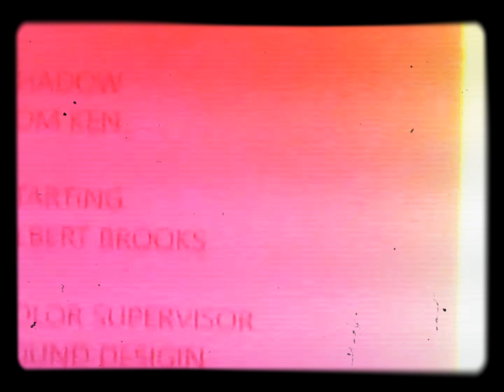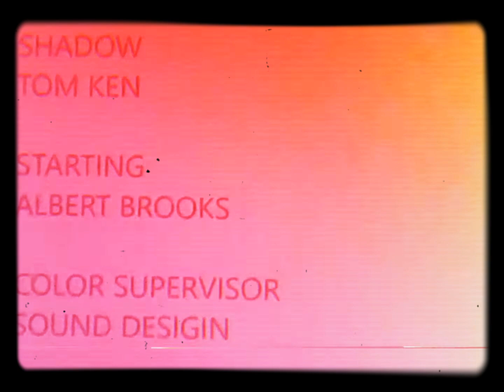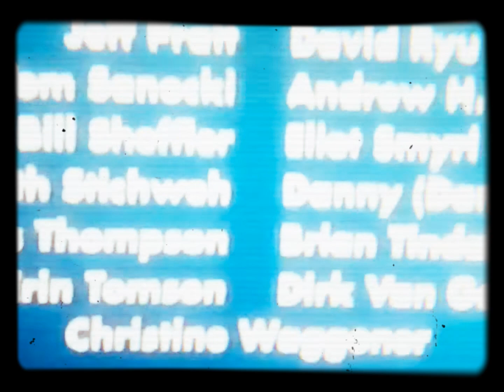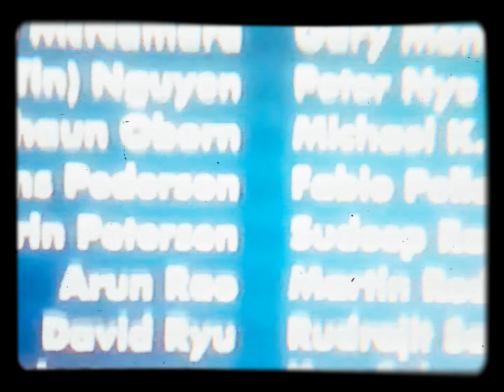Closing to Finding Nemo & Sid The Science Kid VHS 2002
My Channels Cable TV 📺 VonHaus Ntsc Screen Noise Reduction 1980 Subscribers Blocked Video 📹 Movie 🎥 Television Show Finding Nemo & Sid The Science Kid 2002